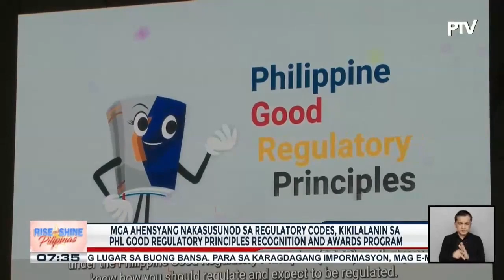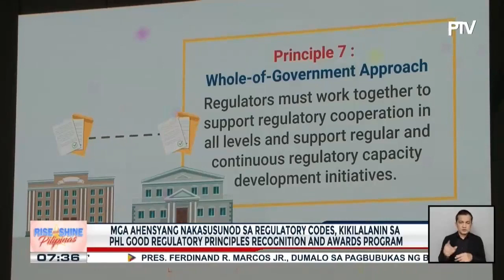Mga ahensiyang nakasusunod sa regulatory codes, kikilalanin sa PHL Good Regulatory Principles...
Mga ahensiyang nakasusunod sa regulatory codes, kikilalanin sa PHL Good Regulatory Principles Recognition and Awards Program